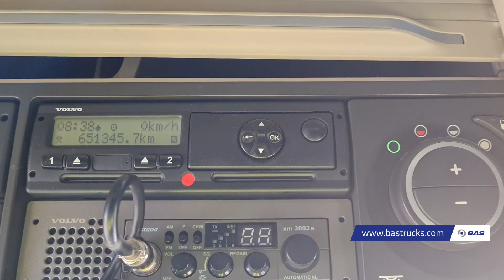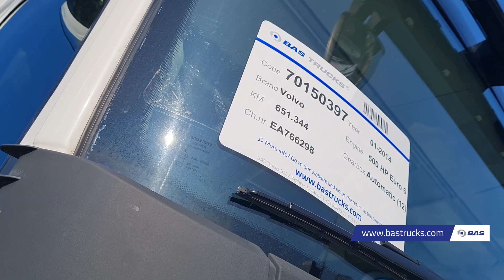70150397 Volvo FH